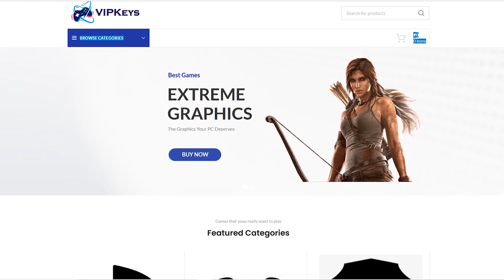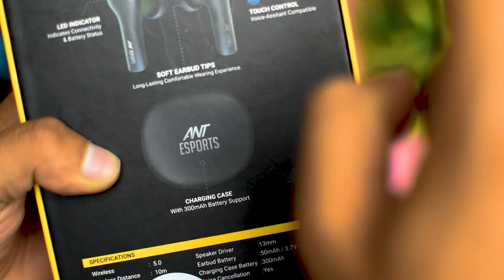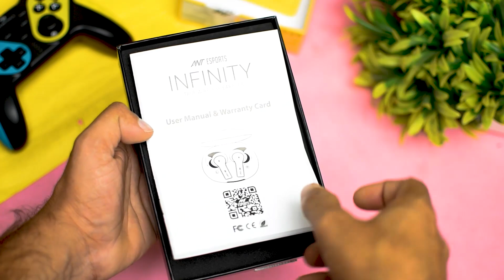Budget Gaming TWS | Ant Esports TWS Infinity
Song
Business Presentation 3 - loop 02